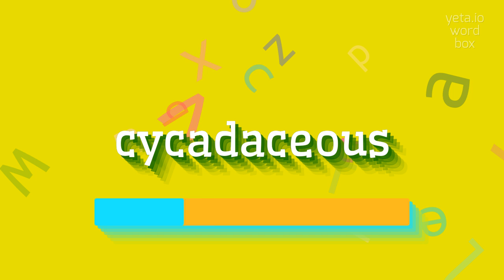How to say "cycadaceous"! (High Quality Voices)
Watch in this video how to say and pronounce "cycadaceous"!